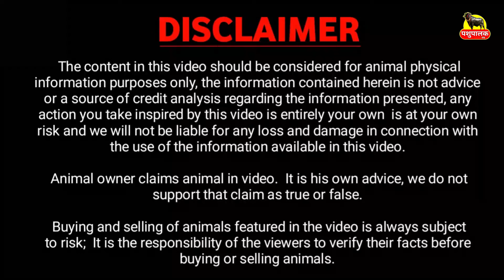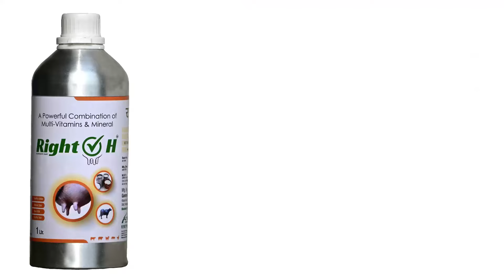मुख्यमंत्री जी बोले, तू तो करोड़पति है - मेले में पंचायत ने खरीदा वीराट बुल का बेटा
Chief Minister said, you are a millionaire - Panchayat bought Virat Bull's son in the fair @Virat_Bull 40th State Livestock Show 2024

पशुपालक का नाम व पता:
नाम :  Virat Bull ( Ajay Pahal)
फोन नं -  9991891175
फार्म नाम : Virat Bull Gumad
पता: गांव Gumad, Sonipat ( हरियाणा ) India.

1. पशु की लेवती का आकार बढ़ता है |
2. पशु ज्यादा दूध देता है |
3. पशु के शरीर में चमक लाता है |
4. पशु के थानो को स्वस्थ बनाता है |
5. गर्भ से बछड़ा स्वस्थ जन्म लेता है |

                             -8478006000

  Buffalo Detail:
  1. 02:25
  2. 03:42
  3. 04:39
  4. 06:28
  5. 08:31
  6. 10:27
  7. 11:43
  8. 12:49
  9. 13:35
10. 14:32
11. 16:21
etc.